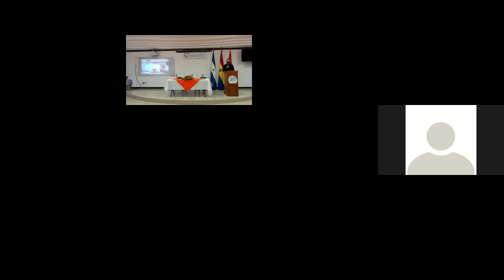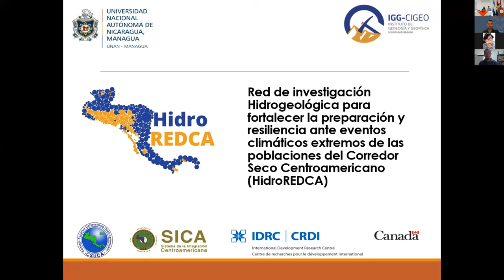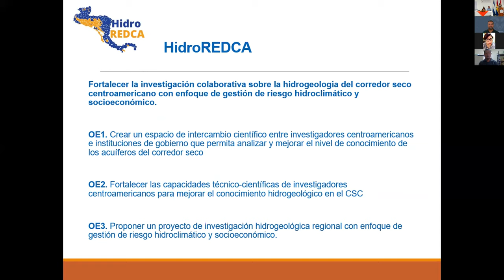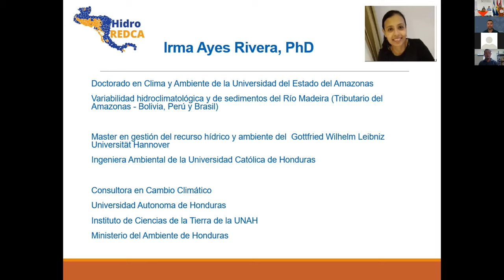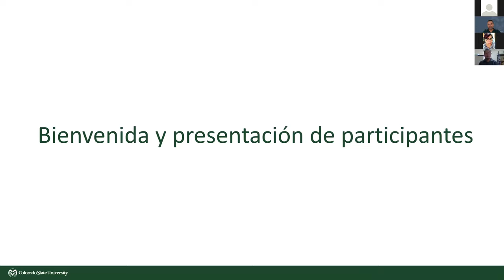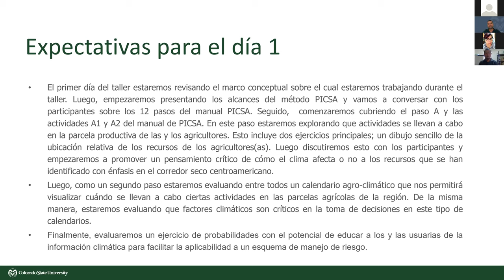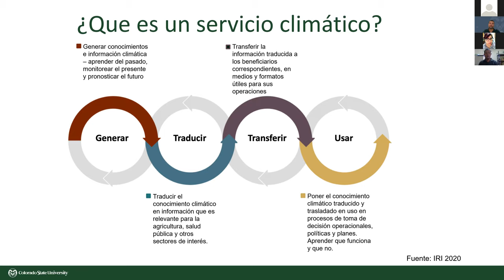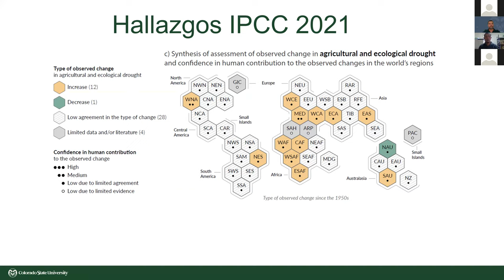Taller HidroREDCA Día 1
Taller de fortalecimiento de capacidades en obtención e interpretación de datos meteorológicos y pronósticos climáticos